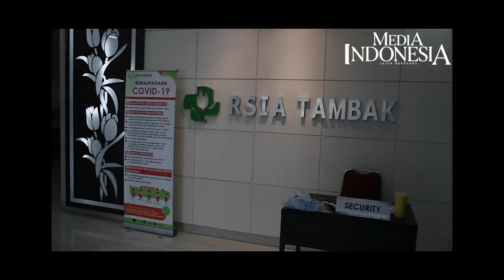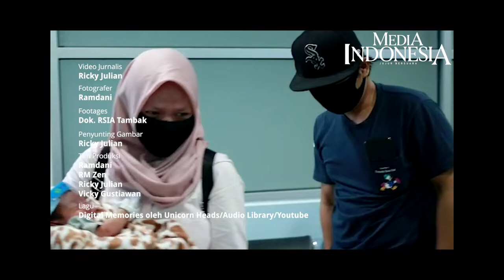Melindungi Bayi dari Covid 19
Bayi yang baru lahir juga rentan tertular virus Covid 19, oleh karena itu perlu dilindungi.

RSIA Tambak membuat terobosan dengan membuat dan memberikan face shield kepada bayi-bayi yang baru lahir.

Tameng atau pelindung wajah ini diharapkan akan melindungi bayi dari droplet virus Covid 19, ketika bayi sudah pulang ke rumah.